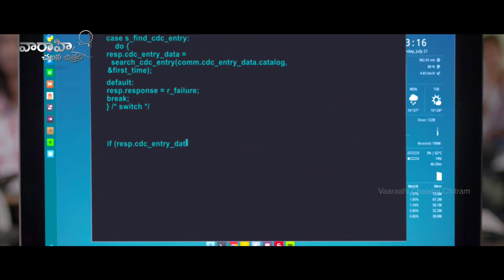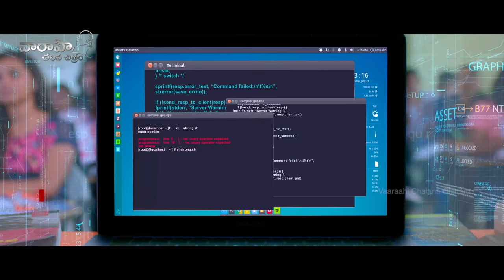Tik Tik Video Song | Manamantha Movie | Mohanlal, Gautami, Chandra Sekhar Yeleti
Watch Tik Tik Video Song from Manamantha Telugu Movie.

Manamantha is a 2016 Indian Telugu film. It is made simultaneously in Telugu and Malayalam languages, with the Malayalam version titled as Vismayam.
Mohanlal and Gautami are teaming after a gap of 19 years since Iruvar (1997) directed by Maniratnam. Manamantha will be Mohanlal's second film in Telugu after a cameo appearance in Gandeevam (1994)and Gautami's return to Malayalam cinema after a gap of 17 years. She will be dubbing herself for all the languages. Mohanlal took the decision to learn Telugu language by enlisting a translator to get his diction precise, as he wanted it to be as close as possible to that of a native Telugu speaker

Starring: Mohanlal, Gautami, Viswant Duddumpudi, Raina Rao
Director: Chandra Sekhar Yeleti
Producer: Sai Korrapati, Rajani Korrapati
Story: Chandra Sekhar Yeleti
D.O.P.: Rahul Shrivatsav
Editor: G. V. Chandra Sekhar
Production Company: Varahi Chalana Chitram
Distributor: Varahi Chalana Chitram
Release dates: 4 August 2016 (Premiere)
                             5 August 2016 (Worldwide)